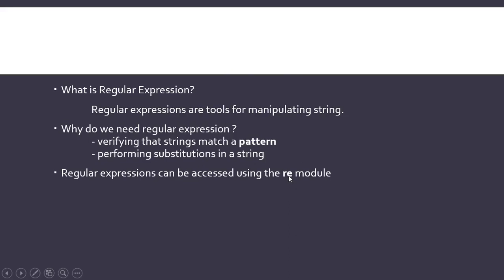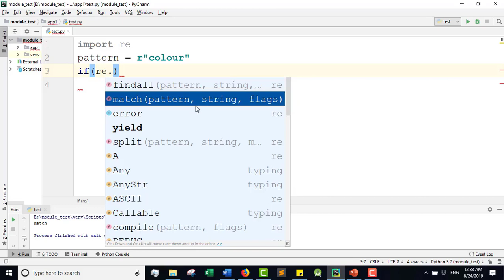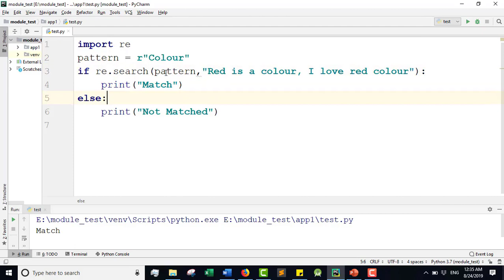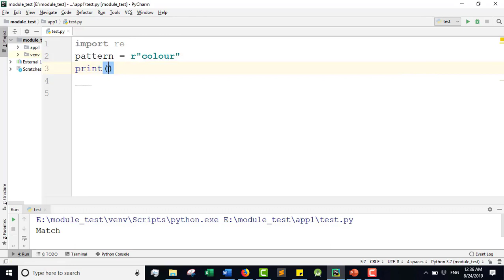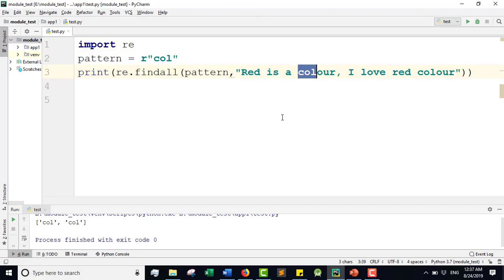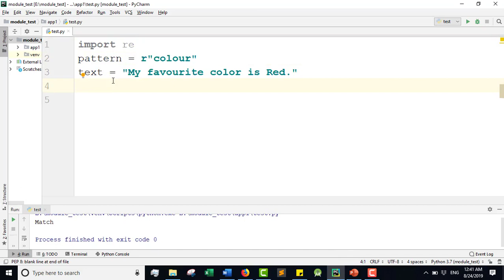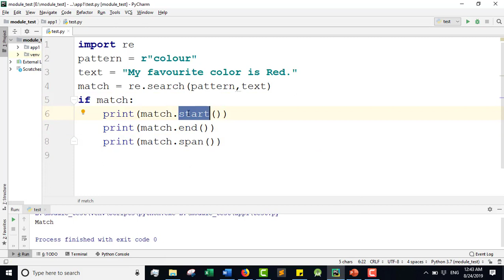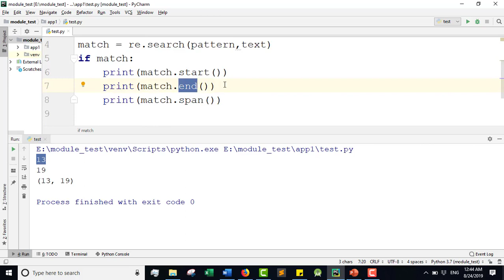Python Bangla Tutorials 62 : Regular expressions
Learning outcomes:
1) what is regular expression ?
2) why do we need regular expressions?
3) search, match, findall regular expressions